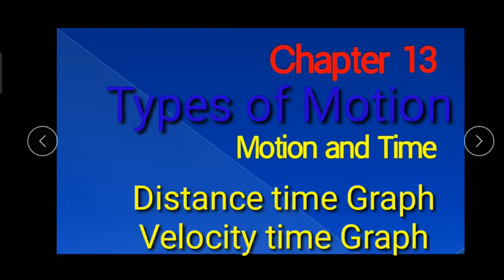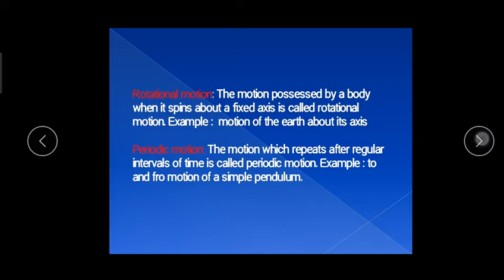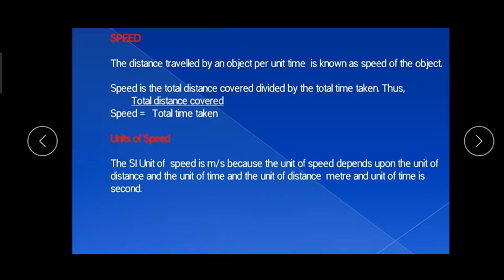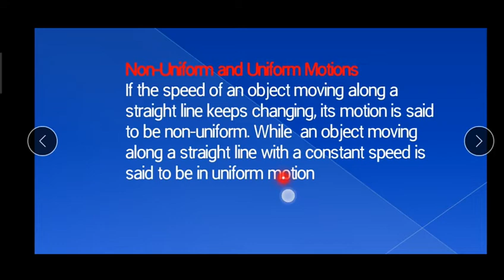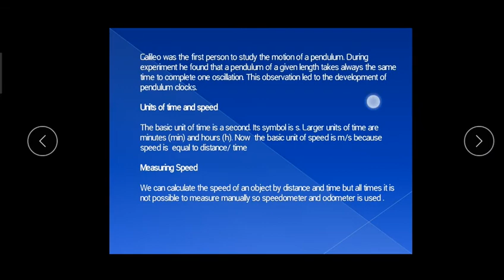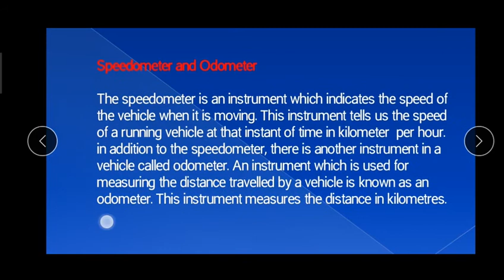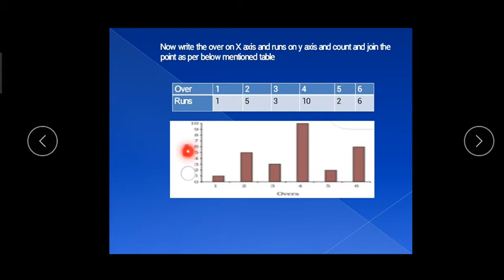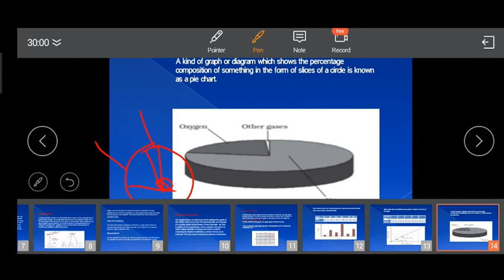motion and time class 7 question answer |motion and time for class 7th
Motion and time class 7 cbse, motion and time for class 7th, motion and its type, motion and time
motion and time class 7th cbse, motion and time class 7 ncert,
motion and time class 7 question answer